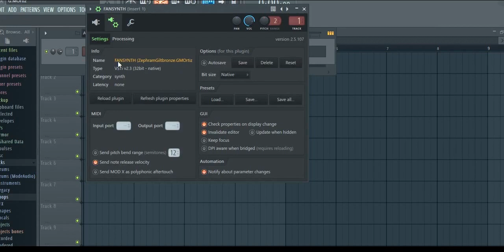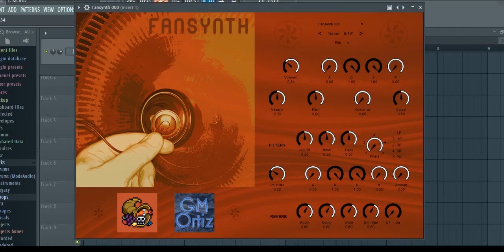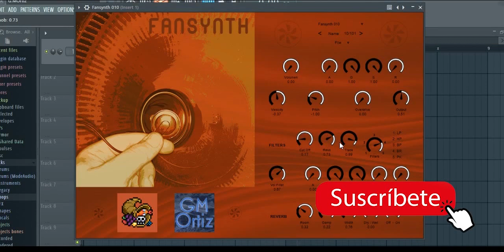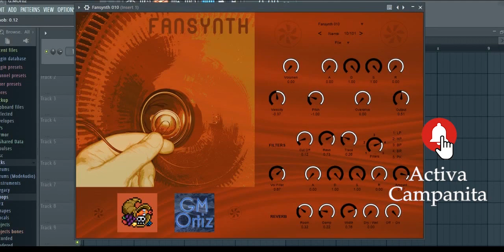FANSYNTH / free vst plugin / vst plugin gratis / plugin 2024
Plugin de 101 samples son sonidos de viejo un ventilador grabado con un micrófono ambiental, la imagen y sonidos del ventilador son reales. Plugin en colaboración con Zephram Giltbronze.
Para Win x32.
Plugin of 101 samples are old Fan sounds recorded with an ambient microphone, the image and sounds of the Fan are real. Plugin in collaboration with Zephram Giltbronze.
For Win x32.
Visita el canal de Zephram Giltbronze:
Visit Zephram Giltbronze's channel:

vstplugins
pluginaudio
plugin
vsti
vst
virtualinstrument
vstgratis
plugingratis
freevstplugin
freevst
basses
bass
synthbass
synthvstplugin
synthplugin
synth
creativecommons
darknesssynth
drone
dronesound
pianomusic
vstpiano
pluginpiano
pianovstplugin
pianovst
pianosamples
samples
ride
splash
hat
hihat
openhat
closedhat
closedhi-hat
reverse
crash
cymbal
fansynth
fansounds
fan
engravedfan
floorfan